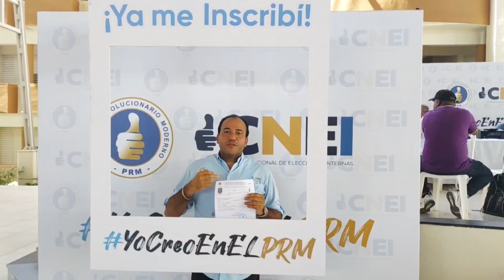¡YA ES UN HECHO! Salvador Holguín firme y decidido a ser el senador de los dajaboneros por el PRM